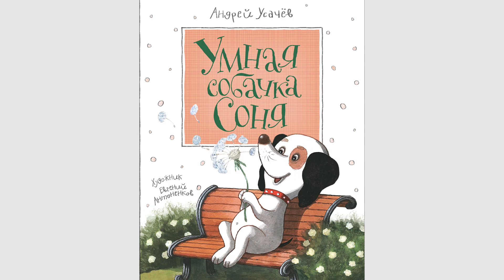«Умная собачка Соня онлайн». Здравствуйте, спасибо и до свидания!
Глава "Здравствуйте, спасибо и до свидания!". Читает художник Евгений Антоненков.